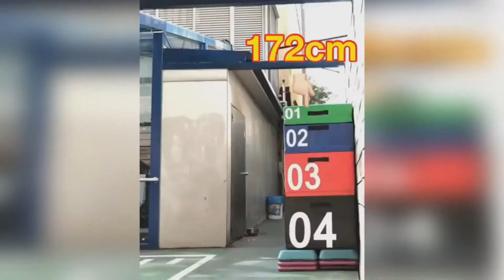Best Workout Compilation - gizmo athletic shop